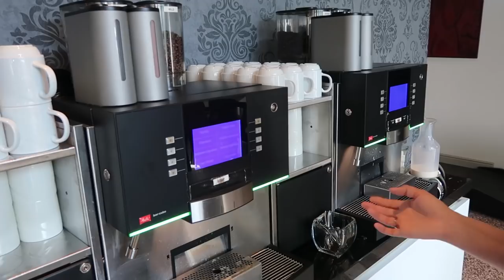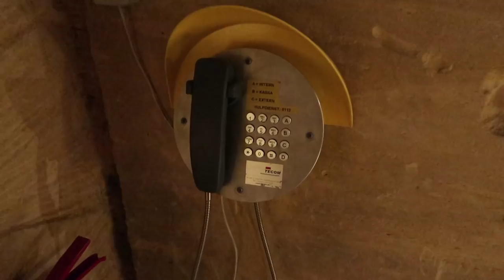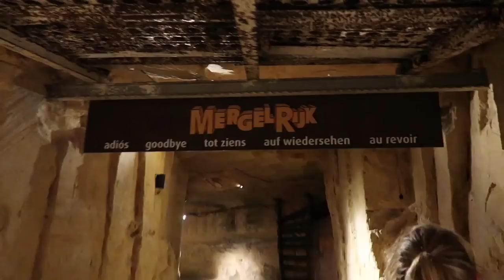ZWEMMEN IN VALKENBURG - VLOG 483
We slapen voor de laatste nacht in het Park Hotel in Valkenburg, een super mooi hotel waar ook een zwembad is waar we gezellig gaan zwemmen alvorens we naar het ontbijt gaan. Na een stevig ontbijt is het tijd om fietsen te gaan huren voor een prachtige fietstocht doorheen Valkenburg. Als afsluiter van onze Zuid Limburg citytrip brengen we een bezoek aan de grotten van Het Mergelrijk. Ze hebben er ook een super lekker restaurant in een grot.